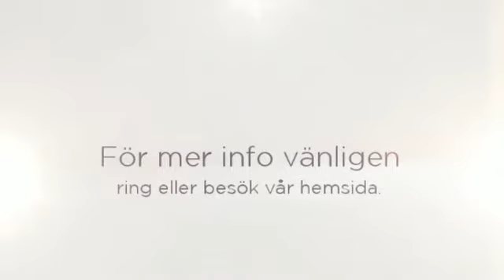Lägenheter i Härnösand - VASHOD FASTIGHETER 4 AB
Verksamhetsbeskrivning

Lägenheter i Härnösand. VASHOD FASTIGHETER 4 AB, vi erbjuder lägenhet, lägenheter, lokal och lokaler i Härnösand.
För mer info vänligen ring eller besök vår hemsida.

Vashod Matrosen AB har förvärvat fastigheten Haga 1:76, i Härnösand mera känd som Solgården.
Fastigheten innefattar tre lägenheter fördelade på en i souterrängplan och två i övre plan. Boendet har karaktär av radhusboende då varje hyresgäst fritt förfogar över en egen del av tomten med möjlighet till uteplats, trädgårdsland, egen bilparkering, etc.

Vashod Fastigheter AB har bildats och ägs av Nordum Property Funds genom Nordum Fastighetsfond 1AB, och av Perekonius AB i syfte att starta och utveckla ett nytt fastighetsbolag i Härnösand.

Nordum är ett kapitalförvaltningsföretag som erbjuder investerare möjlighet att göra indirekta
fastighetsinvesteringar genom Nordums fastighetsfonder och andra fondliknande bolagsstrukturer.
Fastighetsfonderna gör investeringar på intressanta orter och i intressanta objekt.
Ägare av Nordum är dess styrelseledamöter och VD, vilka är mycket erfarna och aktiva inom
fastighets- och finansområdena, samt den välkända norska investmentbanken ABG Sundal Collier.

Allmän beskrivning

Perekonius AB är en privat företagsgrupp i Härnösand ägd av dess VD.
Företagsgruppen har ett femtiotal anställda i Härnösand, verksamma inom olika dotterbolag.

Vashod Matrosen AB har bildats och ägs av Iskor Invest AB, ett systerföretag till Perekonius. Bolaget ska äga och utveckla fastigheter.

Vashod Förvaltning AB är dotterbolag till Perekonius AB och har bildats speciellt för att
handla förvaltningen åt Vashod-företagen lokalt i Härnösand.
Uppdragen innebär fastighetsutveckling, uthyrning, drift, ekonomi/administration, etc.